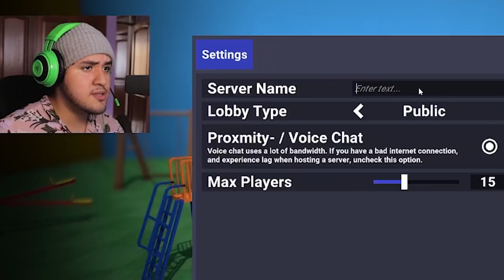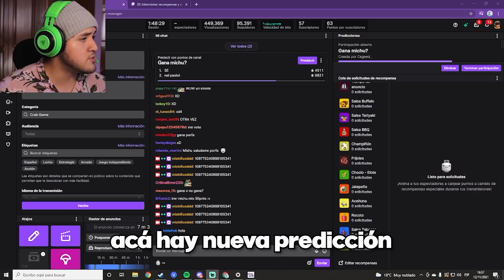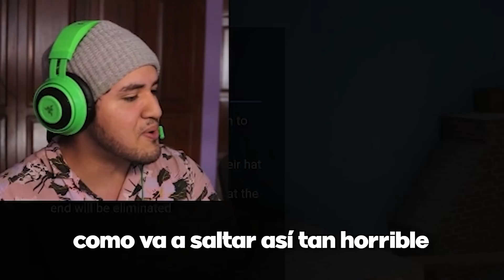CRAB GAME es muy GRACIOSO